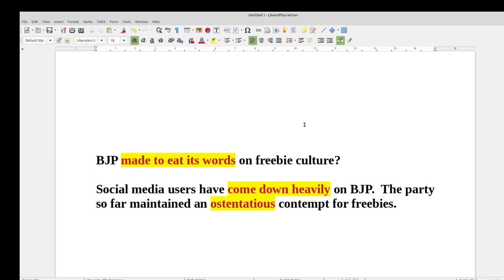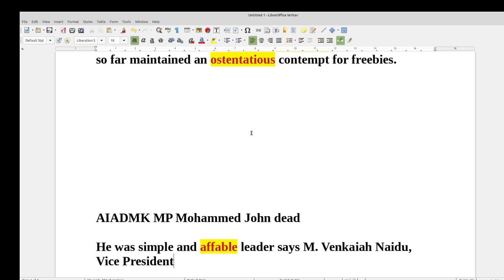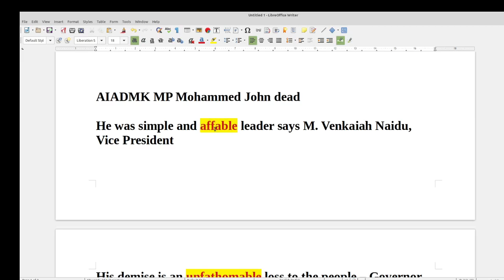அவர் எல்லோரிடமும் நல்லாப் பழகுவார் - எப்படிச் சொல்வது - Enrich English Vocabulary Tamil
அவர் எல்லோரிடமும் நல்லாப் பழகுவார் - எப்படிச் சொல்வது - Enrich Your English Vocabulary.